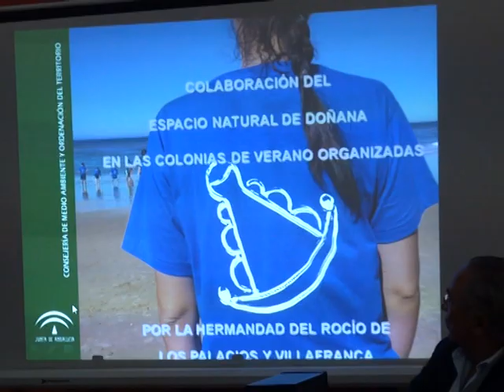PROYECTO COLONIAS DE VERANO 2017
PRESENTADO, DENTRO DE LA PROGRAMACIÓN DE LA SEMANA CULTURAL, EL PROYECTO COLONIAS DE VERANO 2017 DE LA HERMANDAD DEL ROCÍO BAJO EL TÍTULO “LAS EXPERIENCIAS DE COLABORADORES DE MEDIO AMBIENTE”. EL PONENTE FUE MIGUEL BALLESTA, AGENTE DE MEDIO AMBIENTE DEL ESPACIO NATURAL DE DOÑANA